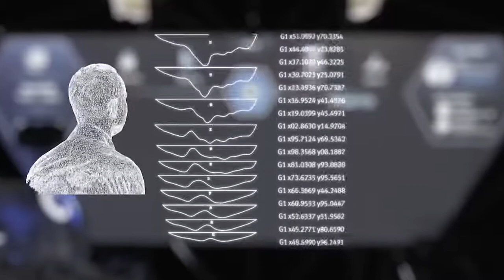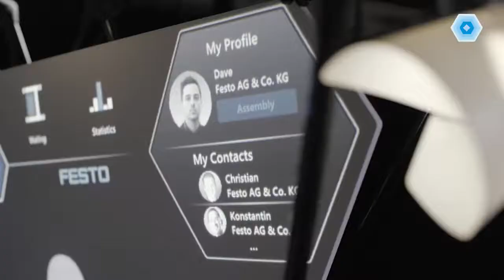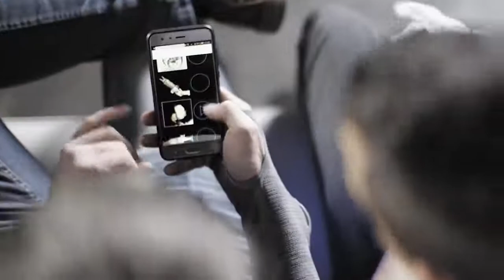Biónico | BionicWorkplace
BionicWorkplace es el espacio de trabajo que integra sistemas «capaces de aprender» con inteligencia artificial y robots que trabajan codo con codo con las personas.

El componente central es el BionicCobot, un brazo robótico neumático con dinámica de movimiento humana, que trabaja con numerosos sistemas de asistencia y periféricos que están conectados entre sí y se comunican unos con otros. La inteligencia artificial y los métodos de aprendizaje automático convierten el BionicWorkplace en un sistema anticipativo con capacidad de aprendizaje que se optimiza a sí mismo continuamente.

Una pantalla de proyección proporciona toda la información relevante al operario y responde de forma dinámica a las necesidades de cada caso, gracias a los sensores y equipos de cámaras que registran en todo momento la posición del trabajador, de los componentes y de las herramientas. De esta forma, la persona puede interactuar directamente con el BionicCobot y controlarlo mediante movimientos, por contacto o por voz.

De cada acción que se realiza se genera un mapa semántico que evoluciona constantemente. De este modo, poco a poco, se pasa de una secuencia fija, programada y controlada a un trabajo considerablemente más libre.

Mediante puestos de trabajo inteligentes «capaces de aprender», como el BionicWorkplace, y el empleo de herramientas multifuncionales, la interacción entre personas y máquinas será más intuitiva, fácil y eficiente en un futuro.